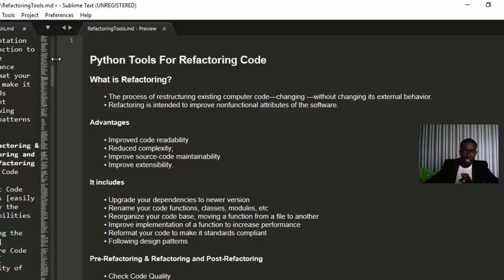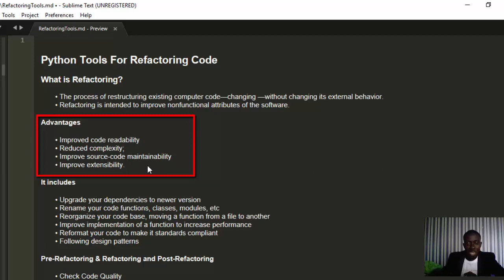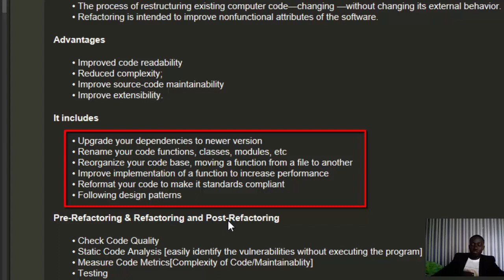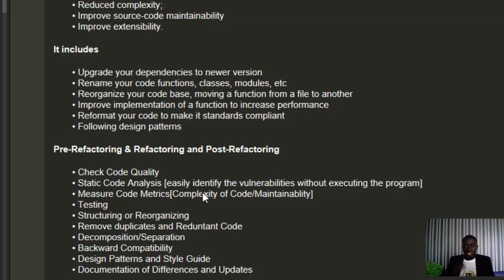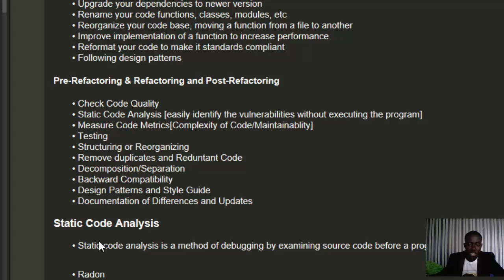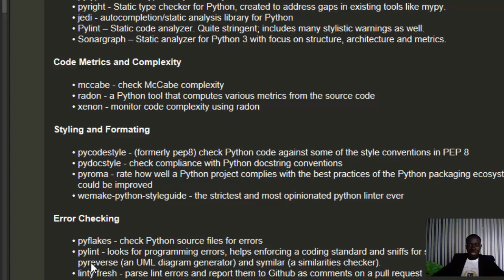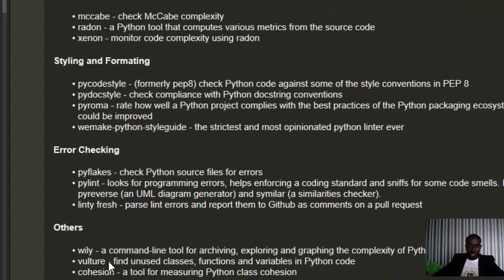Code Refactoring -Python Tools and Packages For Refactoring Code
In this tutorial we will go through an awesome list of tools and packages for refactoring python code.

If you need any help just message me in the comments, you never know it might help someone else too.
J-Secur1ty JCharisTech

== Great Books For Mastering Python ===
Python Cookbook
Fluent Python
Eloquent Python
Learn Python The Hard Way,by Zed A. Shaw